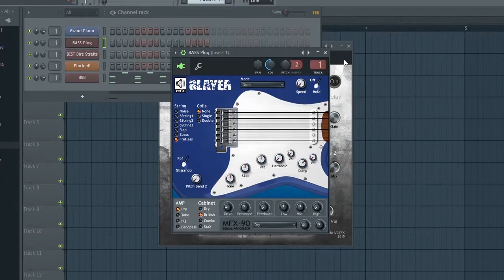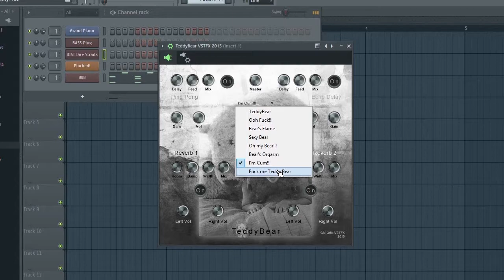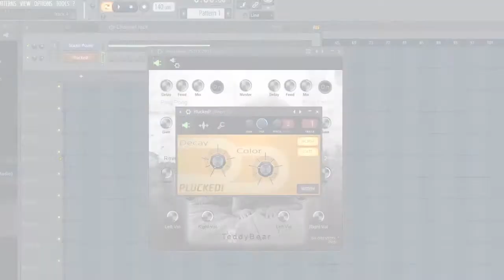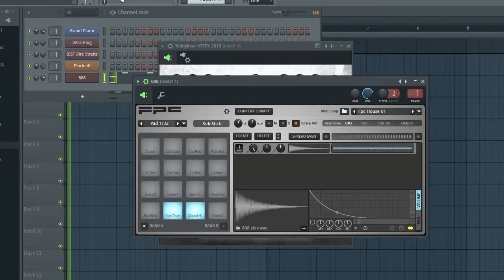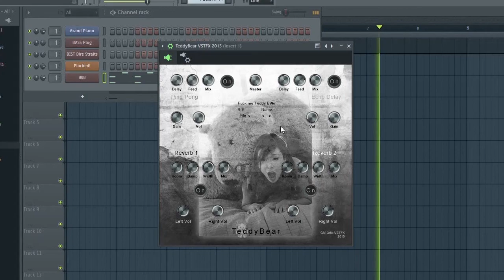TeddyBear VSTPlugin VSTFX Demo2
Presento mi primer VST de efectos, con el cual pueden suministrar ganancias (gain), 2 Reverbs uno con frecuencia normal y el segundo con frecuencias alteradas internamente, Ping Pong y Echo Delay a todos sus sonidos; en formato .dll y .exe, disfrútenlo, gratis links en la descripción...
I present my first VST effects, which can provide gains, 2 Reverbs one normal frequency and the two often altered, Ping Pong Delay and Echo all sounds; in format .dll and .exe, enjoy it, free links in the description...